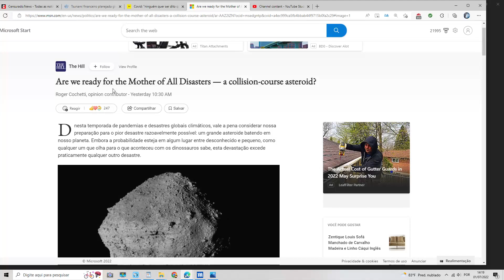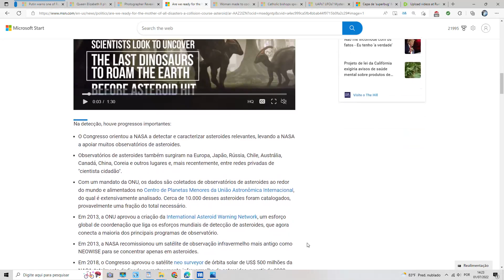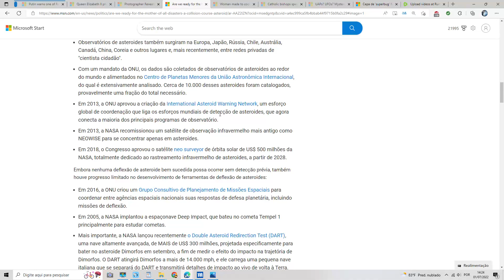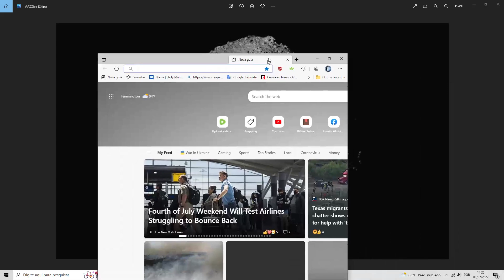A MÃE DE TODOS OS ASTEROIDES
Increvam-se nos meus outros canais